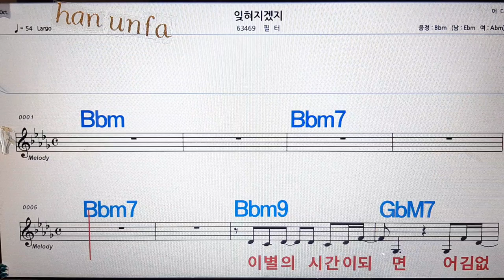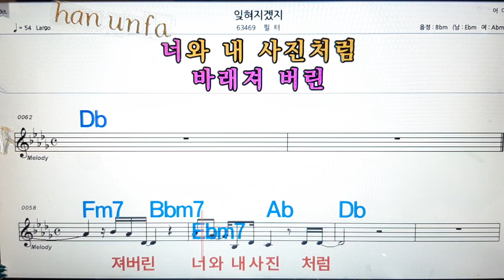잊혀 지겠지/필터💋노래방, 통기타 , 코드 큰악보, 가라오케, 반주💖Karaoke, Sheet Music, Chord, MR